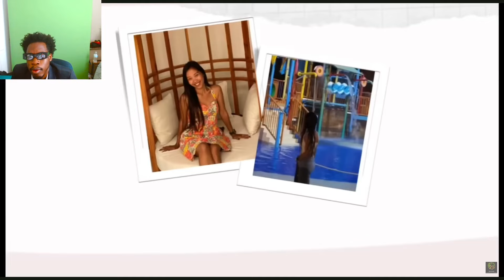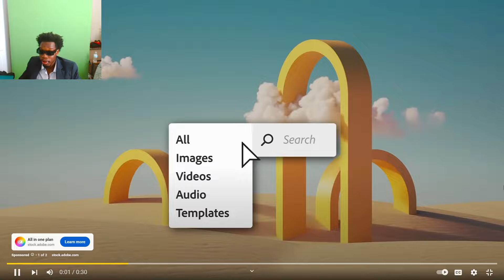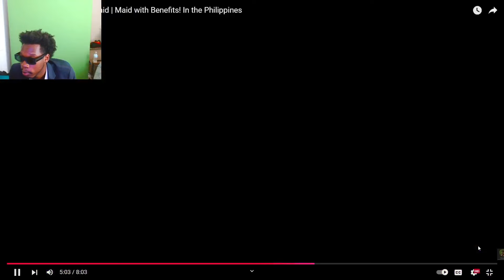Benefits Of Having A Philippines Maid